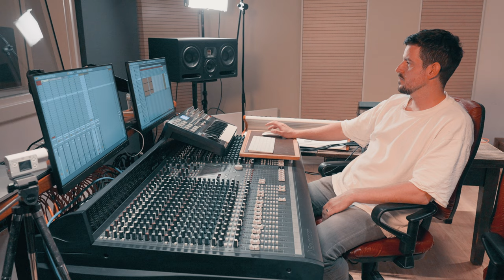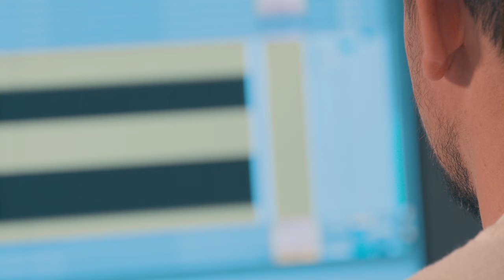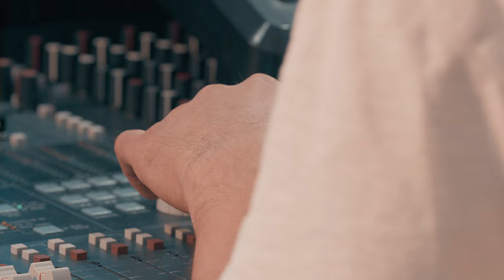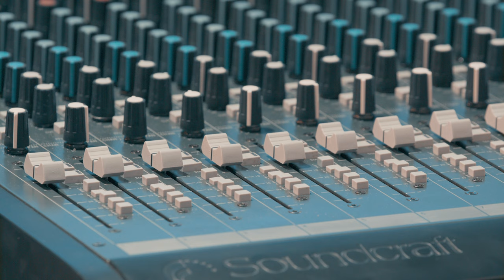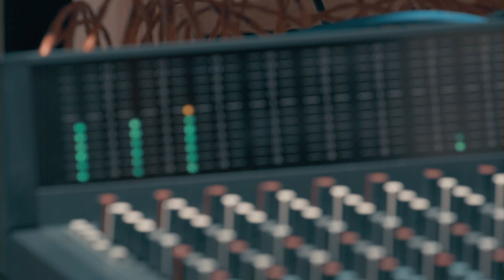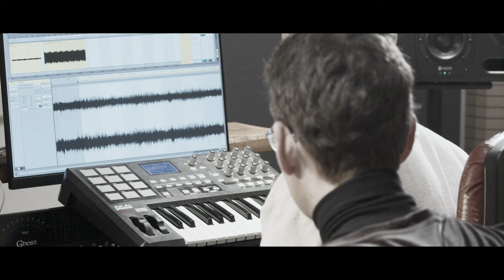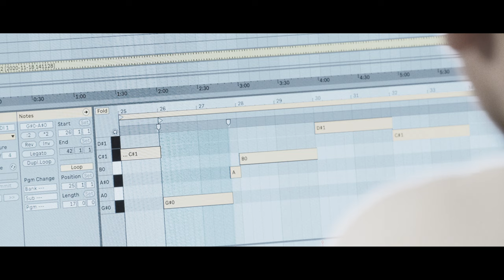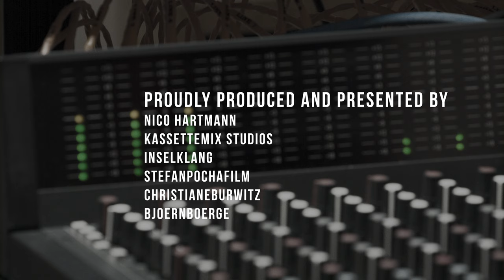Insel Rügen. Fernbeziehung. Teil 24. Nico Hartmann, Kassettemix Studios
Nico Hartmann ist analoger Technokünstler und Pianist aus Vorpommern, der bei der Eröffnungsveranstaltung des ersten Tonstudio Rügens, den Kassettemix Studios, im Herbst 2019 aufspielte.Wir begleiten ihn morgen im nunmehr 24. Teil unserer Fernbeziehung bei einer Trackproduktion im Hause von Danco Lewin, der sein Studio im Herz der Insel aufbaute: in Bergen auf Rügen, nahe des Kulturvereins La Grange e.V.
Es erwartet Euch also ein Blick hinter die Produktionskulissen eines Tonstudios, bei dem gemixt wird.
Wir sind gespannt – Ihr auch?!

Präsentiert von Stefan Pocha, Fotografie, Film, Design | Christiane Burwitz | Inselklang | Björn Hinze.
Unterstützt vom Ministerium für Wirtschaft, Arbeit und Gesundheit Mecklenburg-Vorpommern.